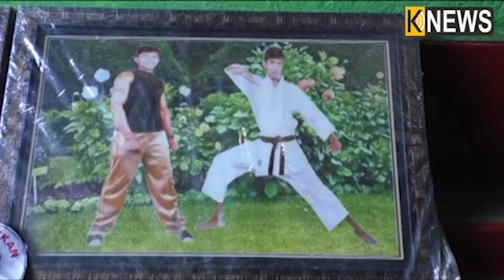ନିଜେ ଭିନ୍ନକ୍ଷମ ହୋଇ ବି ସକ୍ଷମ କେଶବ, ଫଥର ଫୁଟାଇ ଚିପସ ତିଆରି କରି ଚଳାଉଛନ୍ତି ପରିବାର || Knews Odisha